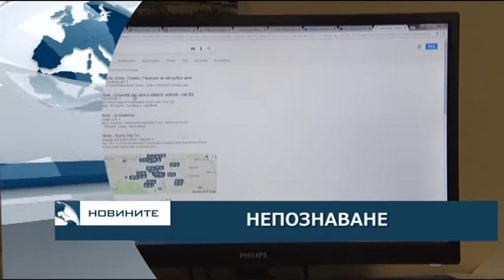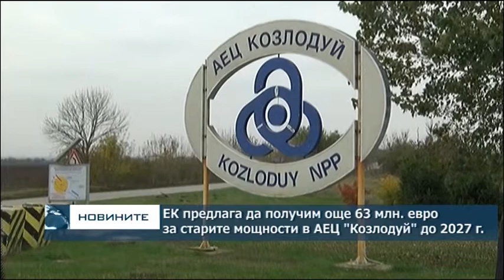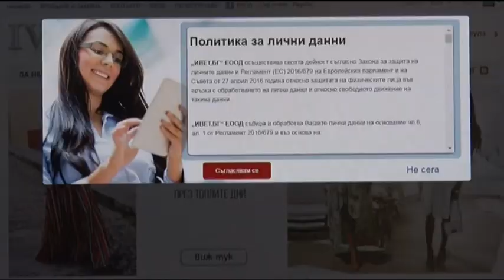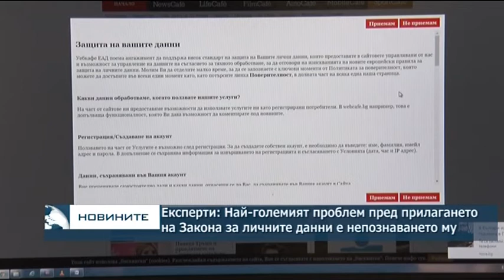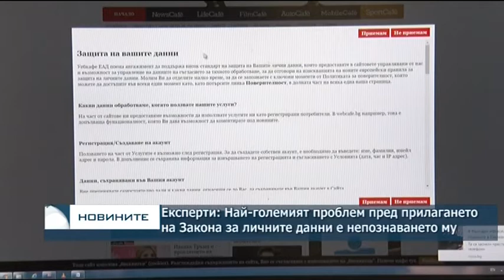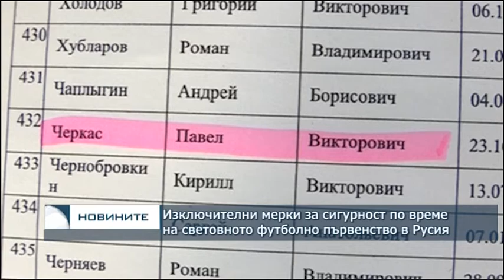Късна емисия новини – 21.00ч. 13.06.2018